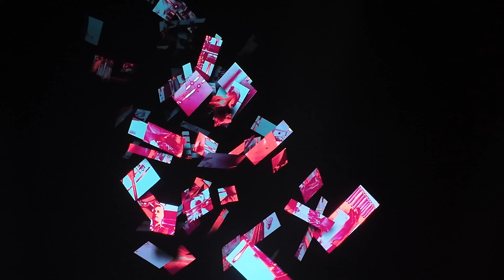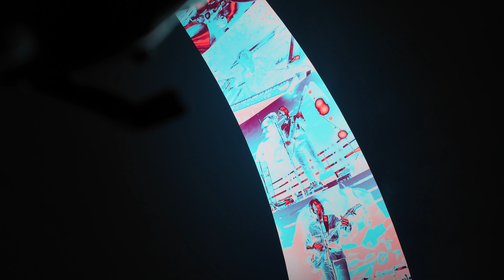Phish "Wolfman's Brother, Maze, Leaves" Live at The Sphere 4/18/24 | DJI Osmo 3 Stabilized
Catch Phish performing "Wolfman's Brother," "Maze," and "Leaves" from Set 1 at The Sphere on 4/18/24, brilliantly filmed using the DJI Osmo 3 gimbal. These performances are a must-see, featuring incredible musicianship and the immersive atmosphere of The Sphere, all captured in smooth, stabilized video.

🎶 Enjoy the seamless transitions and dynamic performances of three iconic Phish songs.
🎥 See how the DJI Osmo 3 enhances live concert filming with its superb stabilization.